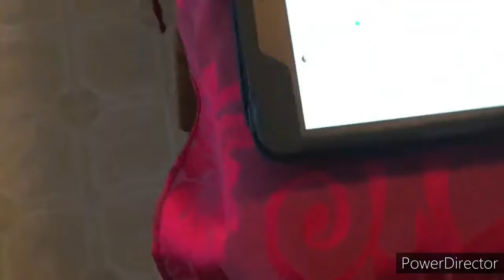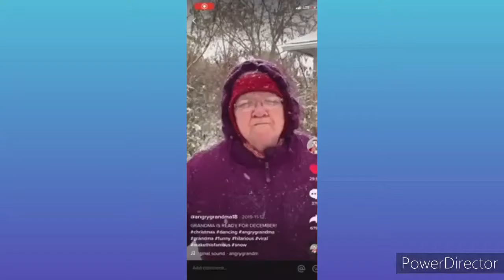People's Reaction To Dirty Jingle Bells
Hello wonderful Hellings I'm the original creator of the Suck on my Cock compilation Moxx-D but most people knows me as Tym4Kolby. This video is made as one huge compilation from my former suck on my cocks 1 and 2 compilations this you may see is the extended and definitive version of the infamous holiday compilation video of people's reaction to suck on my cock.

please subscribe if you want more videos cause I've been recently making videos with real hard thought just to get back on track with this channel I would appreciate the support you guys thank you.